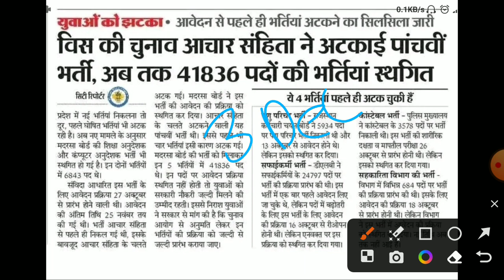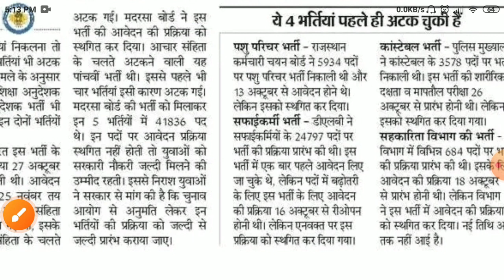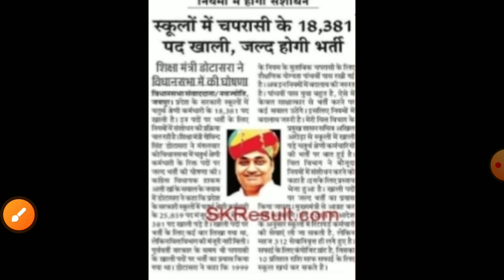राजस्थान स्कूल चपरासी भर्ती 2023/Rajasthan peon vacancy 2023/rajsthan chaprasi bharti2023/syllabus